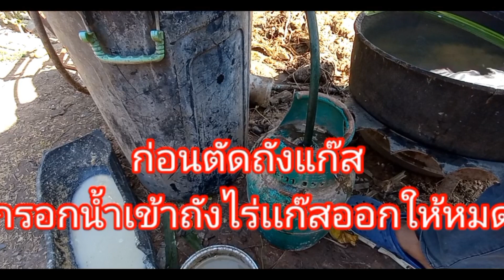เต่าพลังงานน้ำมันเก่า[ ช่วยคุณประหยัดแก๊ส#น้ำมันเครื่องเก่า#น้ำมันพืชเก่า